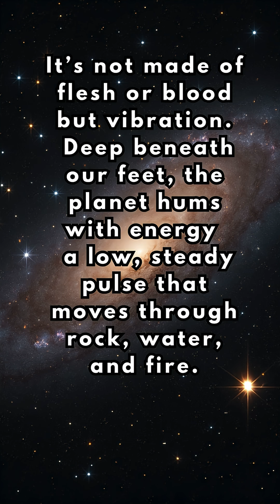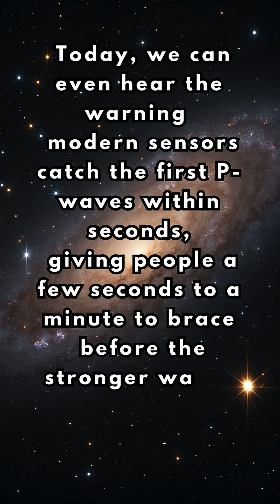What Is Earth’s Heartbeat? | The Secret Language of Seismic Waves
What is the Earth’s heartbeat? 🌍
Beneath our feet, the planet pulses with seismic waves — energy rippling through stone, water, and fire.
Discovered in 1889 by Ernst von Rebeur-Paschwitz, these vibrations revealed that Earth is alive with rhythm and motion.

In this episode of Everything is Frequency, we explore how P-waves and S-waves form the planet’s inhale and exhale —
and how modern sensors now let us hear the Earth whisper before it roars.

Feel the resonance.
Breathe with the planet.
Because here… Everything is Frequency.